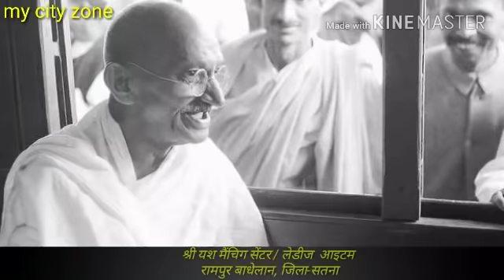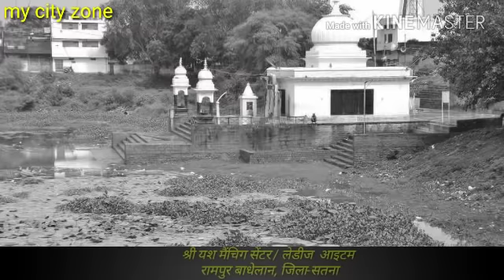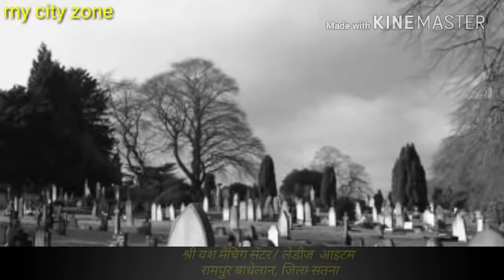सतना शहर की सबसे अनोखी और अनसुनी जानकारी / Satna city history/MY CITY ZONE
सतना शहर की सबसे अनोखी और अनसुनी जानकारी /my  Satna city history/

पहले  बघेलखण्ड की  राजधानी  रीवा थी उसके अंर्तगत  सतना शहर आता था इस कारण राजघराने  के जमाने  का प्रभाव आज भी सतना में देखने को मिलता है।

 सतना में स्टेशन का  निर्माण  आबादी के  लिये नही हुआ  था। बल्कि यहां पर  रीवा के जो छोटे राज्य थे। इन पर नजर रखने की जरूरत होने पर  ब्रिटिश  सेना लाने के लिये सतना का रेलवे स्टेशन  बनाया गया था
 पहले सतना नगर को  रघुराज नगर कहते  थे ।

 सतना केवल स्टेशन का नाम था न की किसी शहर का नाम था  बाद में यह शहर इसी नाम से लोकप्रिय हो गया

सतना नगर पहले  माघवगढ़ तहसील मे आता था
बाद में रघुराजनगर मे शामिल किया गया  सन 1948 मे सतना जिला बना था

सन 1863 में रीवा राजा ने ईस्ट इंडियन रेलवे को रेलवे लाइन निकालने के लिए  वरदाडीह बाजार  की जमीन दिये। सन 1865 मे रेलवे स्टेशन बना और इलाहाबाद -जबलपुर के बीच  सन 1867 68 मे प्रारंभ हुआ । सन 1873 मे सतना रेलवे स्टेशन का पूरा काम हो गया था

सतना  रेलवे स्टेशन में कई महान नेता भी आये जैसे  महात्मा गांधी, ‎लाला लाजपत राय, जवाहरलाल , सर सी बी रमन , राजेन्द्र प्रसाद, मदन मोहन मालवीय

सन 1887 में रीवा राज्य की ओर से बाजार अस्पताल अस्सी हजार रूपये लगाकर बना था

सतना में नगर पालिका की  स्थापना  सन  1921 में 31 मई को हुआ था सन 1947 में सतना नगर पालिका के लिये पहला चुनाव हुआ। पहले चेयरमैन देवी शंकर खण्डेलवालद सन 1948 से 1952 थे

नगर पालिक निगम की सतना मे 26 जनवरी 1981 से स्थापना हो गई थी। और सतना कचहरी सन 1886 मे स्थापित हुई ।

सतना की पहली लोकल स्कूल सन 1865 और हाई स्कूल सन 1887 मे बनी। इसके बाद कन्या स्कूल सन 1909 में ।

मरहठा  सर्कस  20 सितम्बर 1899 को सतना आया और अपना खेल दिखाया । यह भारत की  प्रथम सर्कस कम्पनी थी

सतना शहर के नजीराबाद को हाजी नजीर सौदागर ने लोगों को जमीन मुक्त मे देकर बसाया था

 सतना नदी का मेला सन 1920 से प्रांरभ हुआ उसके बाद निरंतर  हर साल आज तक चला आ रहा है ।
 रामवन की स्थापना बाबू शारदा प्रसाद जी सन 1939 में की।
 रीवा-सतना  बस सर्विस  सन 1920 मे पंडित रामचरन ठेकेदार ने प्रारंभ किया और रामचरन  मुन्नुलाल  ने पन्ना सतना बस सर्विस सन 1924 मे चलाई ।

सतना शहर के जगत देव तालाब  सन 1867 68 मे अकाल के समय रीवा के जगतदेव पांडे ने  सार्वजनिक उपयोग के लिए बनवाया था।

उतैली के नारायण  तालाब   सन 1896 97 मे अकाल के समय बना था

बिजली का प्रकाश 29 अगस्त 1934 मे सतना में प्रारभं हुआ ।

उतैली के पास स्थित हवाई अड्डा  द्वितीय विश्व युद्ध के  दौरान सन 1941 44 मे बना  जिसमे 14 लाख रुपये खर्च हुये थे।

सतना मे पहली  साइकिल  बाबू वरदाचरण जी ने खरीदा था ।

 पहला टाकीज सन 1941 मे मोहम्मद हुसेन ने मार्तण्ड टाकीज नाम से बनवाया था ।
सतना के सिविल लाईन पर  कुत्तो की भी कब्र  बनी है ।  जो की अग्रेजों ने बनवाई थी

सतना शहर  में  पहला  कत्ल  व्रज वल्लभ मीर  ने सन 1910 11 में  एक लडका का कत्ल किया था ।

सतना शहर में पहली बार बाढ़ 8 अगस्त 1913 मे और
दूसरी बार बाढ़  21 सितम्बर 1923 मे आई थी ।

MY CITY ZONE